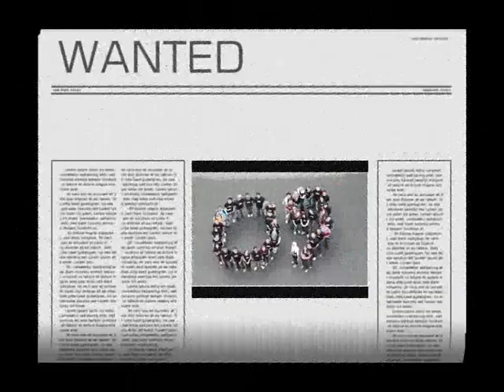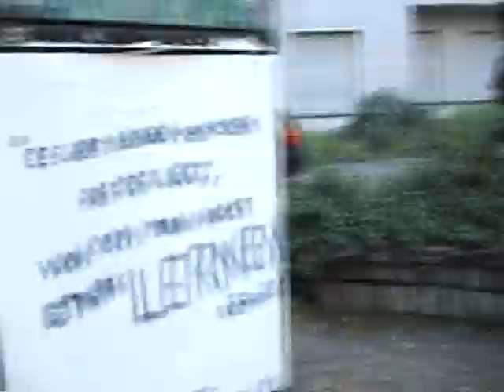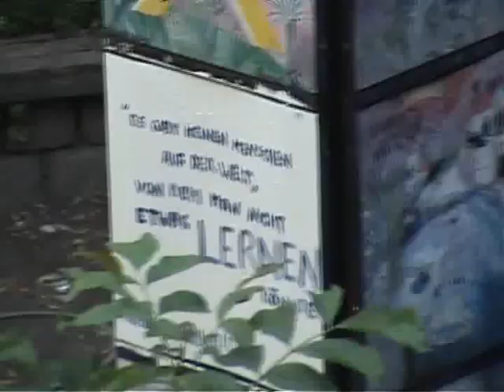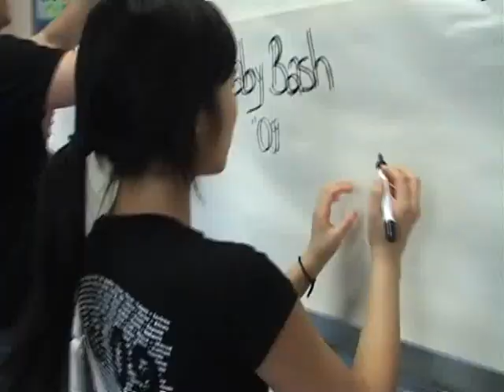Abistreich 2009 Albert-Schweitzer Gymnasium, Berlin Teil 1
Hey Leute ^^

Ich hab mal ein kleines Video zusammengestellt über unseren beinahe "Abistreich"...da wir ja schon kein Abivideo haben...

Ich hab es über Nacht mit Windows Movie Maker erstellt..daher die Qualität xP

Ich wünsch euch viel Spaß dabei...und überhaupt ein schönes Leben ^^

Es war ne geile Zeit mit euch. xD

Eure Hanhi

Beat it - Micheal Jackson
Dirrty - Christina Aguilera
Not fair - Lilly Allen
Pokerface - Lady Gaga
I love College - Asher Roth
Shake it - Metro Station

Achja musste das Video leider unterteilen und sogar sehr unvorteilhaft...-.-"